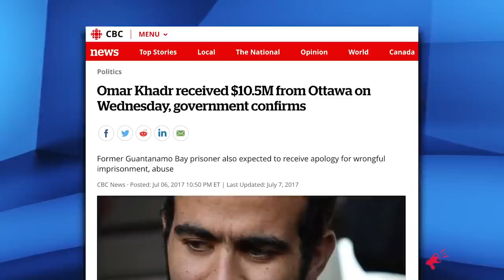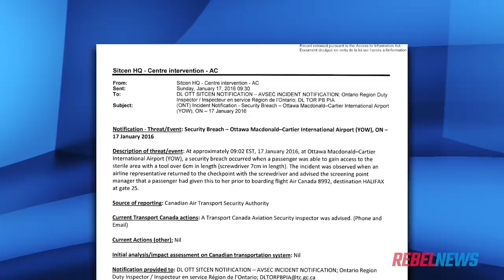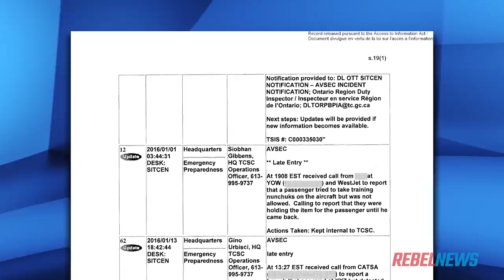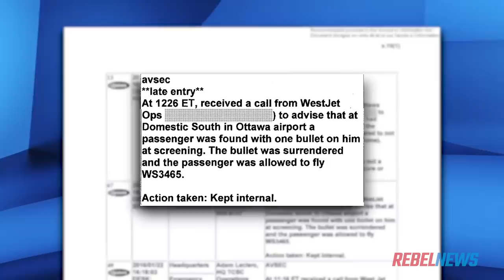Ottawa Airport security fails: Nunchucks, a bullet & an entire unscreened flight | Sheila Gunn Reid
Sheila Gunn Reid of Rebel News reports: A four-year-long access to information investigation into just one month of security screening incidents at the Ottawa Airport has uncovered multiple breaches, including an entire flight to Boston that was not properly screened.

The Transport Canada documents first requested by Rebel News in July 2016, and just returned in February 2020, detail multiple serious security failures at the Ottawa International Airport during January 2016.